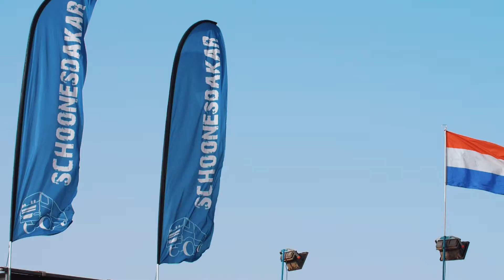Morocco Desert Challenge 2018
Aftermovie van de Morocco Desert Challenge 2018.